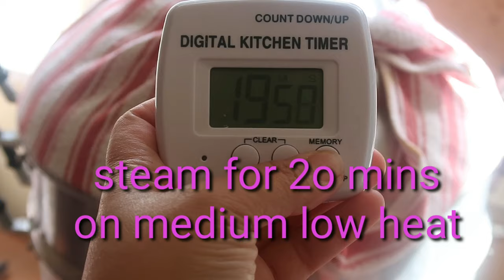How to make TRENDING GRAHAM de LECHE 3 FLAVORS OVERLOAD PANG NEGOSYO :-)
Hindi tinipid sa ingredients
Pang negosyo recipe :-)
Tamang tamis
Di nakaka umay :-)

Leche flan ingredients:
-8 eggyolks
-2 whole eggs
-2 big can Evap milk
-1 big can condensed milk
-1 tsp Vanilla
-graham crackers

Whip Cream ingredients for manggo flavor
-1 cup all purpose cream chilled (for 2 tubs)
-1/2 Cup condensed milk
-2 tbsp manggo syrup/flavoring

Toppings/filling
-Manggo(measurement will depend on hiw much you will put on your filling)
-crushed grahams

Whip cream ingredients for avocado flavor:
-1 Cup all purpose cream chilled(for 2 tubs)
-1/2 Cups condensed milk
-3 tbsp mashed avocado

Toppings/filling
-sliced avocado(quantity will depend on how much you will be putting on your filling)
-crushed grahams

Whip cream original flavor
- 1 cup all purpose cream chilled(for 2 tubs)
-1/2 cup condensed milk

Toppings/filling
-LECHE flan
-crushed grahams

Leche flan mixture i made 6 llaneras(almost a cup each)medium llanera.